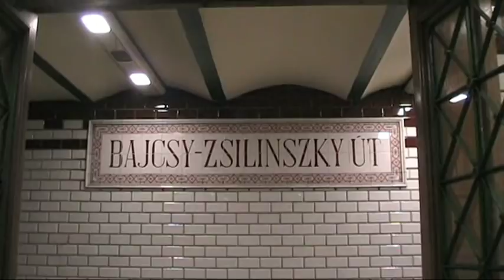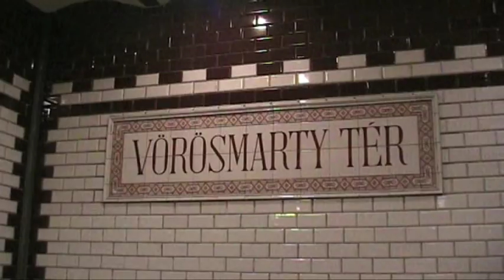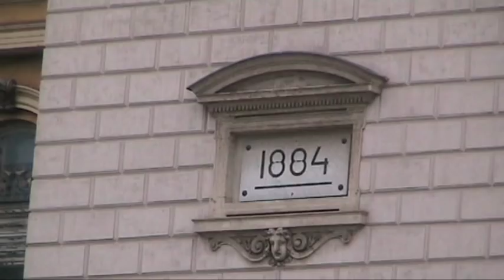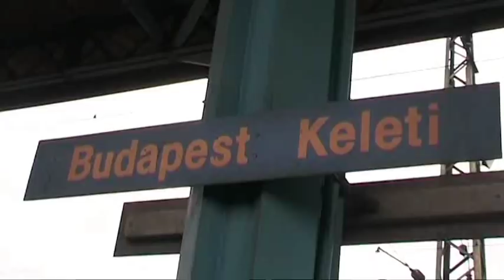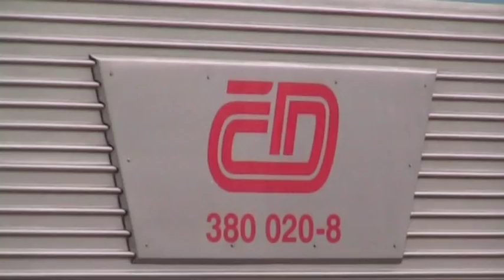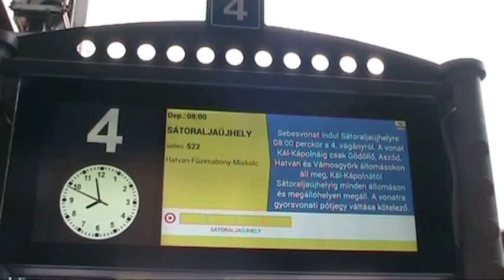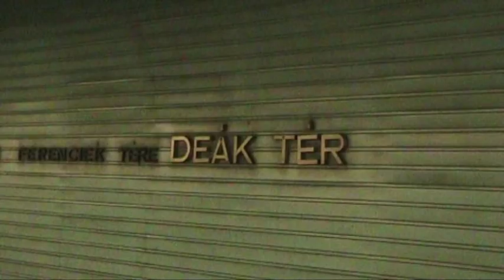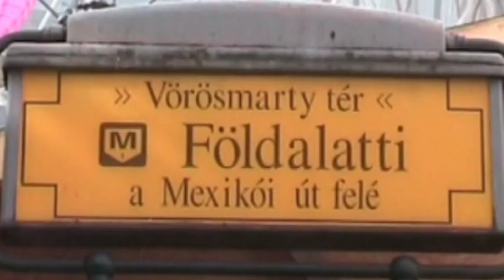Treni a Budapest Keleti e River Ride, bus anfibio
Quarta ed ultima parte di 'Budapest, aprile 2017'.
Inizia con la funicolare, Budavari Siklo, che dal lontano 1870, dalla sponda del Danubio accanto al ponte delle Catene, sale al Castello di Buda.  Sul lungofiume, sponda sinistra, prendo un Tram delle linee 19 e 41.Circolano Tram Ganz articolati, Tram Tatra T5 C5 ed i nuovi Urbos 3 della spagnola CAF.  Scendo al Ponte della Libertà, alle Terme Gellert, tipico stile art nouveau, dove confluiscono anche i trem delle linee 47, 48, 49.   Poco oltre, alcune inconfondibili Trabant a due tempi.  Salgo a bordo di un bus particolare ed unico, il River Ride, un autobus anfibio che prima gira per la città come un comune bus turistico poi imbocca uno scivolo e si tuffa dritto nel Danubio ... dalle vivaci strade del centro alle dolci onde della Duna, il Danubio. Costeggiando l' isola Margherita e poi il Parlamento.
Cena in un tipico locale ungherese, il Pesti Vendeglo.  Metrò linea M1, la storica linea che risale al 1896, costruzione Siemens, che corre praticamente a soli 3 metri sotto Andrassy Ut, il più importante viale di Budapest. Oggi i convogli, sempre a sagoma ridotta e piano ribassato, sono di costruzione Ganz anno 1973, ristrutturati nel 1996.  Sponda sinistra di Pest, tram linea 2, che passa accanto a Kiskiralylany, la mia preferita fra le tante statue della città: la piccola principessa sul Danubio.  Metrò linea M3 blu, convogli sovietici Metro Vagon Mash, anno 1976; interscambio a Deak Ferenc Tér con la linea metrò M2 rossa coi nuovi convogli Alstom Metropolis AM5. Scendo alla stazione ferroviaria di Keleti Palyaudvar, inaugurata nel 1884: gioiello neorinascimentale.  Sotto la splendida tettoia la loco Siemens Taurus 470.010 in livrea.
Aranycsapot, omaggio alla grande squadra di calcio che fu l' Ungheria negli anni '50. La loco è in testa all' IC per Bucarest.  Una loco Traxx Bombardier, la 480.019.   Manovra la loco  448.428, serie M44 modificata.  EC 172 Hungaria Budapest-Amburgo, con in testa loco 380 Skoda delle ferrovie Ceche CD. Varie loco anzianotte serie 431, una con l' IC 560 Dalia. Molti moderi Stadler Flirt. Un Railjet delle OBB, ferrovie austriache, Budapest-Monaco. Loco Bombardier Traxx P160 AC2, la 480.004.  lascio Keleti e di nuovo in metrò, poi i lunghi e moderni Tram Combino della linea 4.  Molte linee sono pure quelle di filobus, con i Solaris Trollino della Skoda, gli Ikaros ed i Ganz.  Con metrò linea storica M1, la Foldalatti, vado ad Hosok Tere, la piazza degli Eroi. Poi visita al Parco Varosliget, col Castello Vajdahunyad, la statua di Anonymus ... e pranzo in riva al laghetto.  infine all' aeroporto, volo Ryanair con Boeig 737-800 Budapest-Orio, l' aeroporto di Bergamo.  Fine.